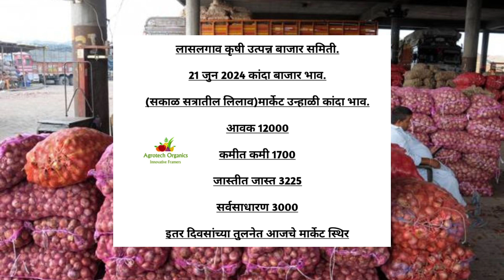लासलगाव कांदा बाजार भाव 21जुन 2024||आजचे उन्हाळी कांदा बाजार भाव